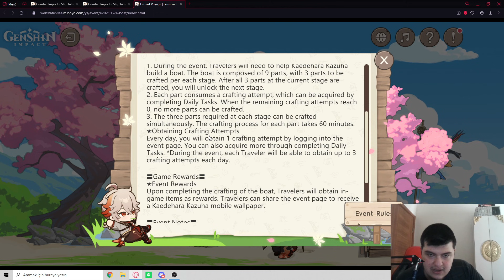Yeni WEB Etkinliği! (24 Haziran) | Distant Voyage | Genshin Impact Türkçe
Selamlar! Bu videomuzda Genshin Impact'in yeni web etkinliğine değindik.